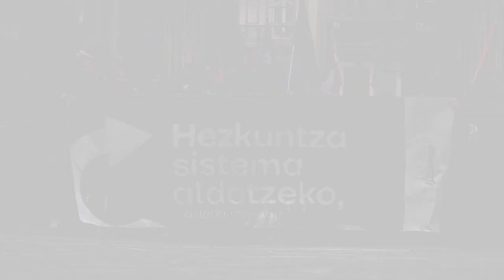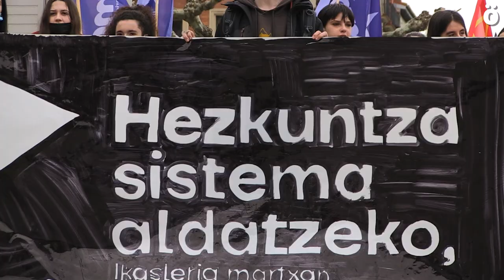Hezkuntza sisteman aldaketak eskatzeko greba eguna eta mobilizazioak egin ditu Ikamak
Ikama ikasle antolakundeak greba eguna eta mobilizazioak deitu ditu gaur Euskal Herria osoan "Hezkuntza sistema aldatzeko" lelopean. Iruñeko manifestazioa eguerdian abiatu da Nabarreria Plazatik.